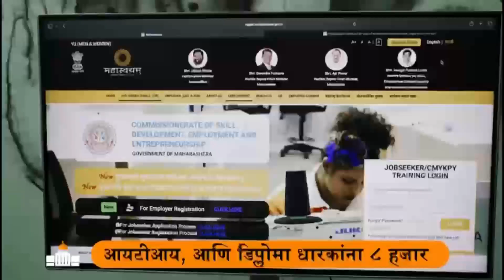बाबा सिद्दिकी प्रकरणात काही धागेदोरे सापडले- @DevendraFadnavis Shankhnaad